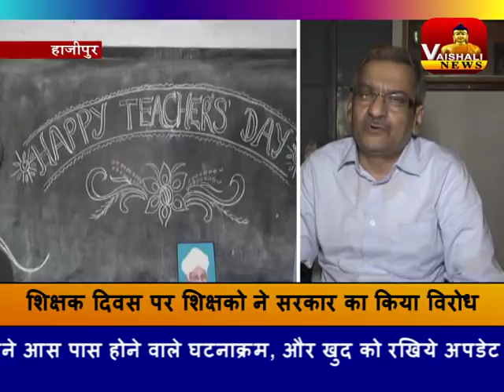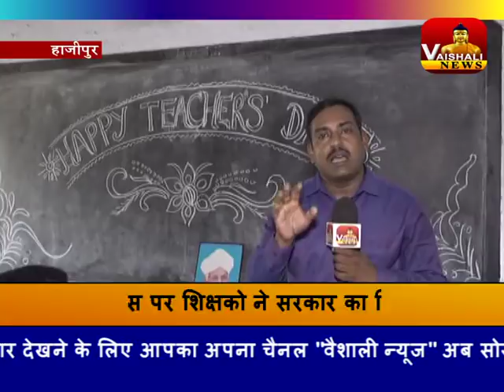Town High School Hajipur In Goverment Protest With Black Ribbon, Vaishali News